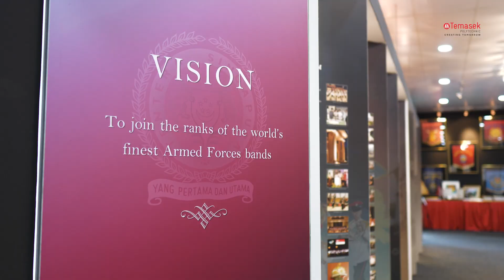ME4 Ignatius Wang - SAF Central Band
Do you remember what else is happening in February? Yes! It is Total Defence Day. While you might already know what the military does in general, but do you know that we have a branch in the SAF that promotes the Singaporean identity through another universal language which is music?

ME4 Ignatius Wang, proud TP alumni and first ever Singaporean to graduate from the prestigious Royal Marines School of Music, tells us more about the SAF Band, their achievements and contributions, projecting the professionalism of the SAF through musical excellence.

Special thanks to ME4 Ignatius Wang: @ignatiuswang3468